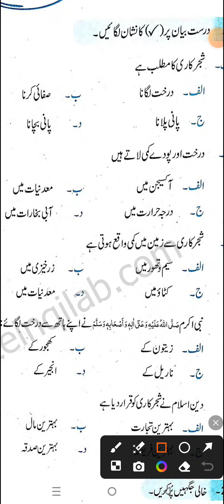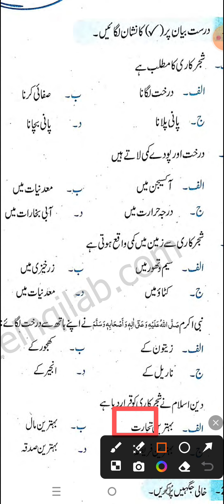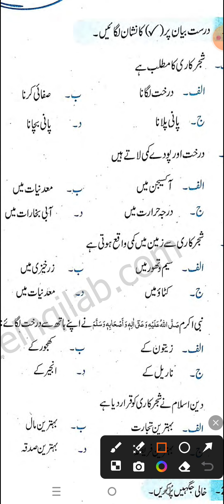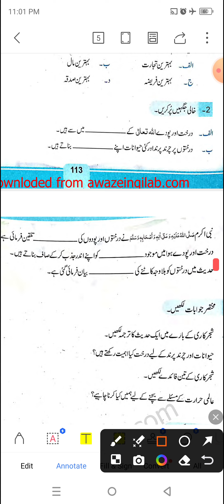islamiat MCQs class 5th, "Shajer Kari". Tariq and maths.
Tariq physics and maths